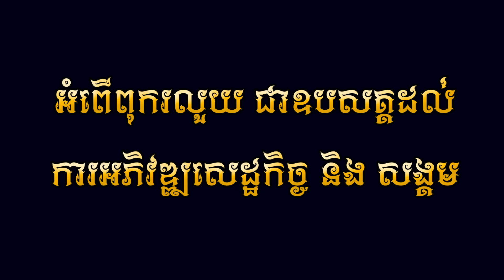កំដរគេដល់ហូរទឹកភ្នែក - បូលីពៅ ( Official Music VIDEO )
បទ : កំដរគេដល់ហូរទឹកភ្នែក
ដឹកនាំសម្តែង: Khat Vibol
និពន្ធទំនុកច្រៀង និង Melody  : វណ្ណ ដេត
និពន្ធបទភ្លេង៖  Kim Rasy
ថតដោយ: Khat Vibol
កាត់តរូបភាព: Khat Vibol
ច្រៀងដោយ :  បូលីពៅ
( Official Music VIDEO )